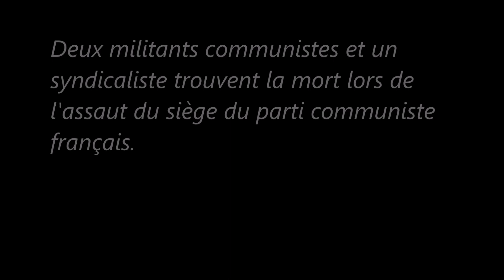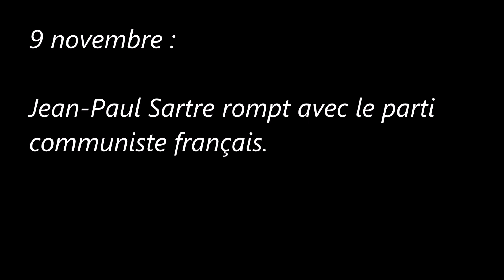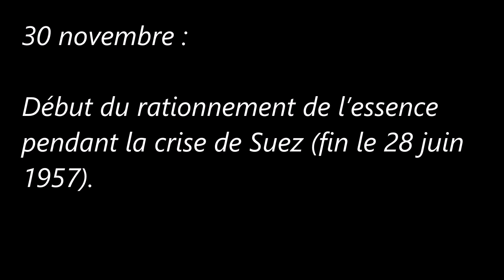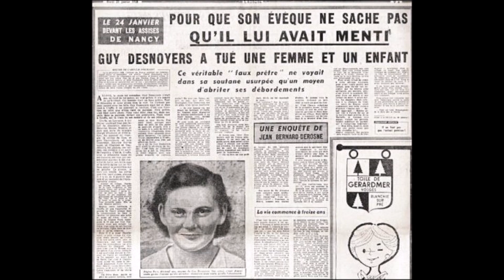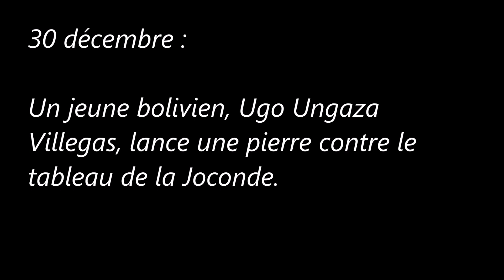Président du Gouvernement de la République française (Novembre/Décembre 1956)